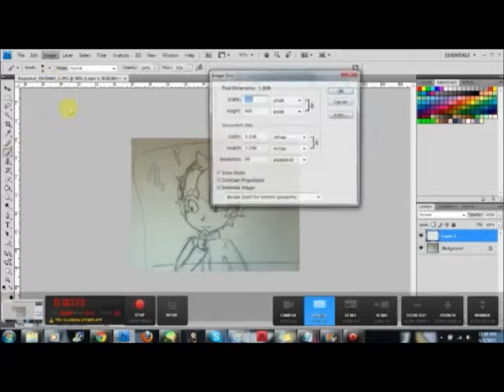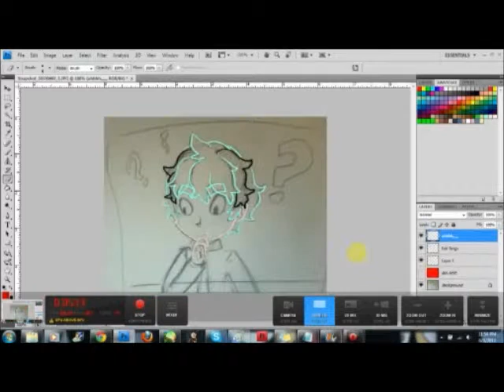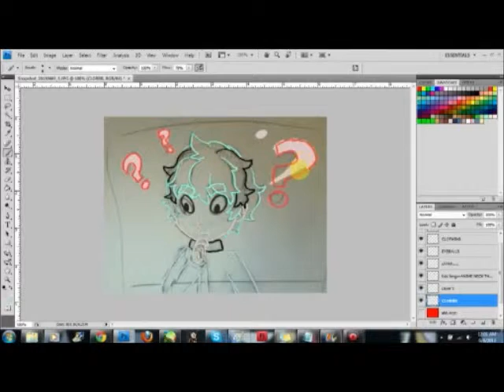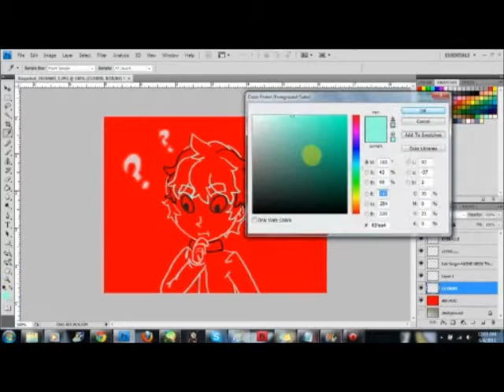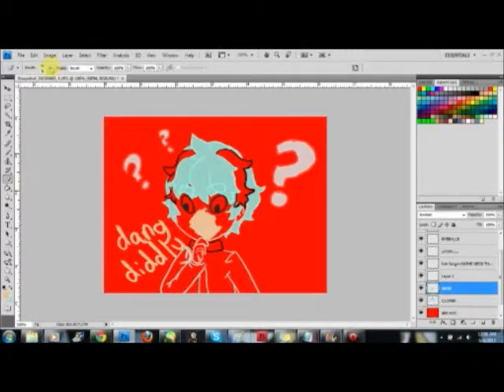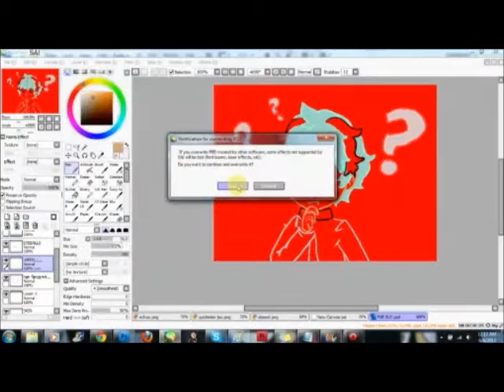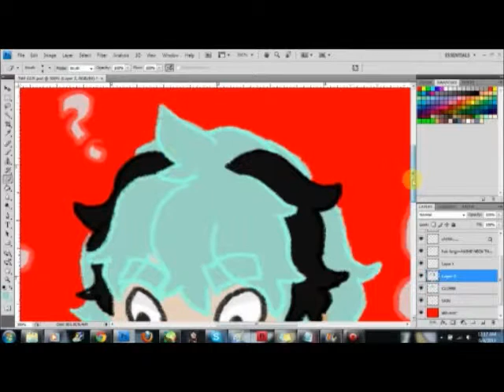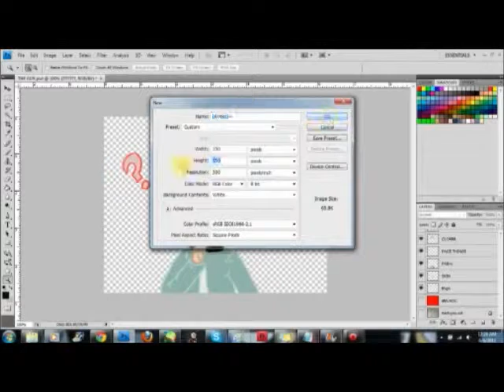speed paint except its not rly a painting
one friend asked for the liam, another for a speedpaint so here i am. killin 2 bird with 1 stone, speed paint of liam. idk this is my first sped up art,heck this is my first video so its kinda rough

S.t.a.r.S. -Instrumental-
by: Inoue Marina
A Cruel Angel Thesis (Ayanami Reggae Ver.)
by: Slime Girls
Spinning, Spinning, Spinning, Spiii!?
by: Iwasaki Taku